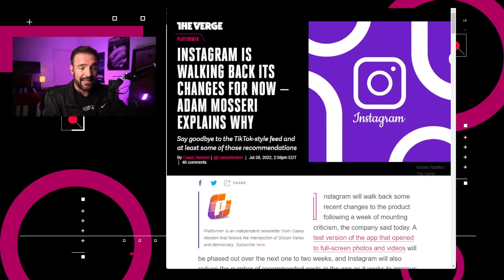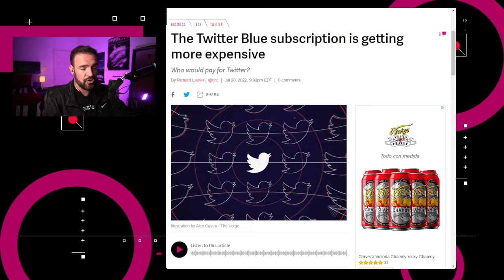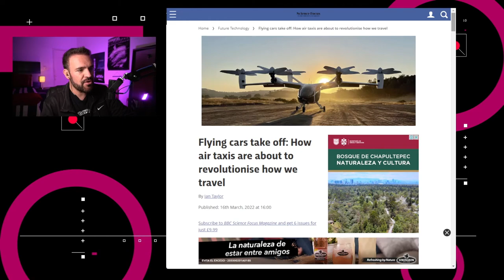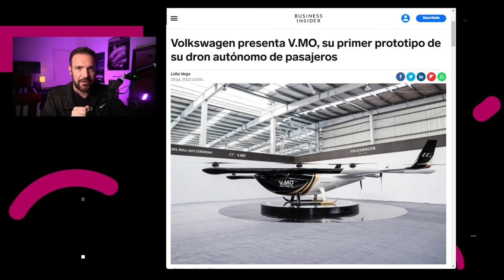Volkswagen presenta su taxi volador – NTX 173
Instagram da vuelta atrás, Amazon Drive cerrará sus puertas y Volkswagen presenta su taxi volador

Noticias:

00:16 Instagram eliminará gradualmente la versión de prueba de la aplicación.

00:33 Snap presentó el Fondo para Creadores de Sonidos de Snapchat

01:00 Twitter anunció que aumentará el precio de sus suscripción a Twitter Blue

01:16 Amazon empezó a enviar correos para avisar que su servicio de almacenamiento en la nube dejará de operar a finales de 2023.

01:42 Volkswagen presentó V.MO, su primer acercamiento al mercado de los taxis voladores.

02:30 Discusión: Volkswagen incursiona en el mercado de los drones autónomos de pasajeros.